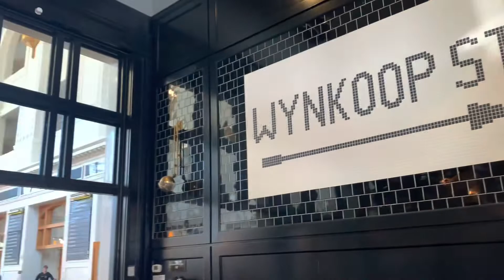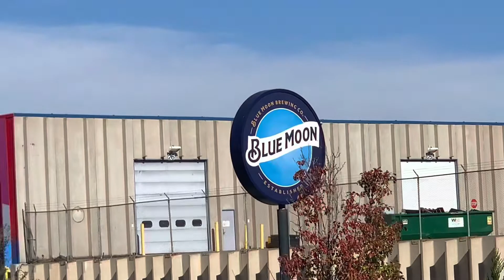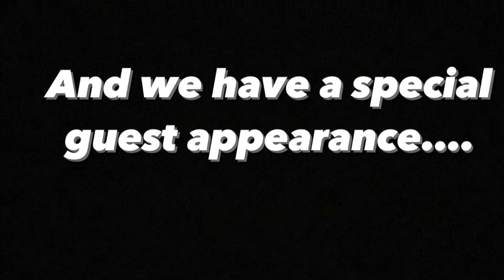The Best Beer in Denver, Colorado? | BrewsBrothersUSA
Our first time out to Colorado. It was a great time spent with friends. We were lucky to have some great brews along the way. Cheers!